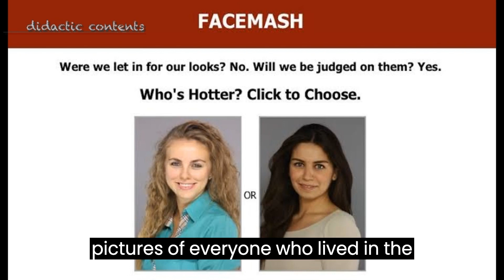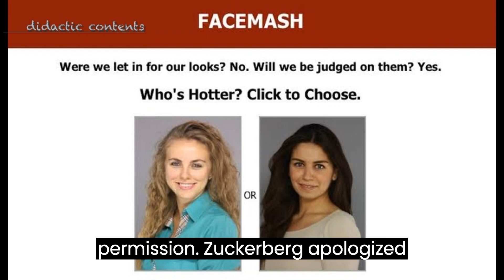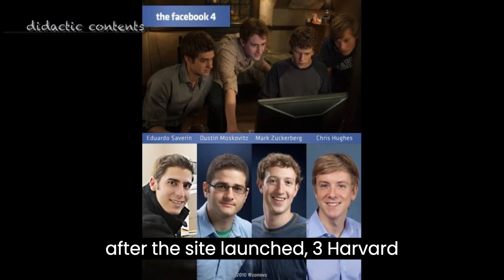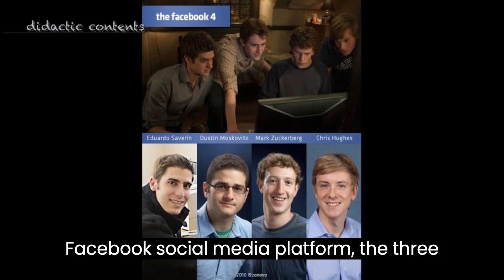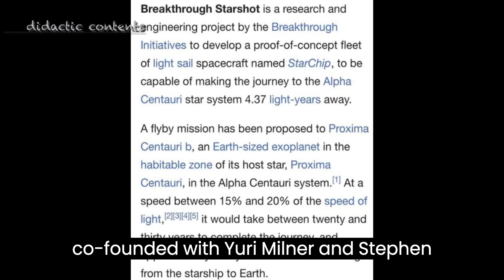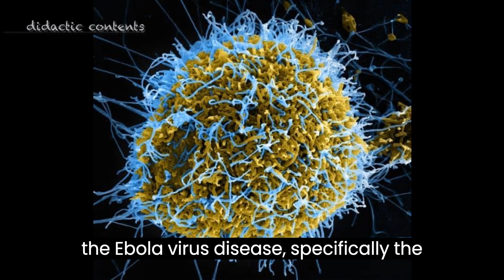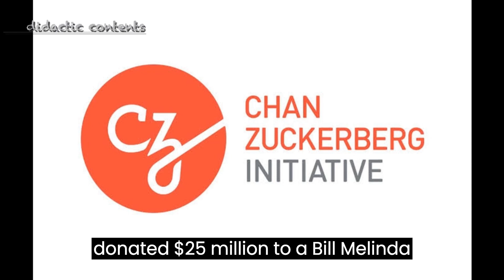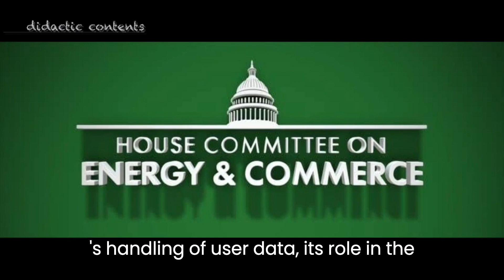Mark Zuckerberg biography,the man who successfully connect the world through tech & social media.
in this video we tell a full story about the life of mark zuckerberg and how he started his journey of building facebook and finally making it what it is today, and acquiring other media companies so people could easily connect with their families and friends world wide through social media.